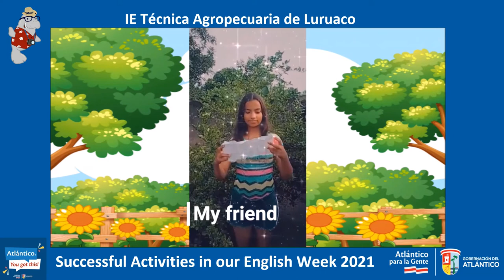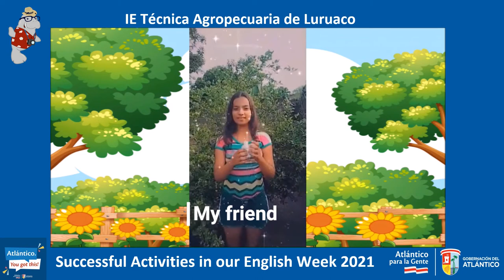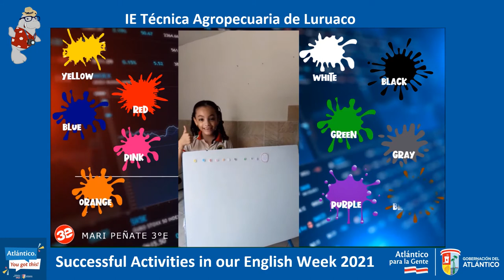Experience #4 - Successful Activities in our English Week IE Técnico Agropecuario de Luruaco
English Festival IETAL 2021